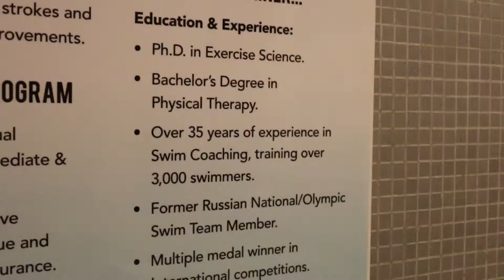Personal Swim Training